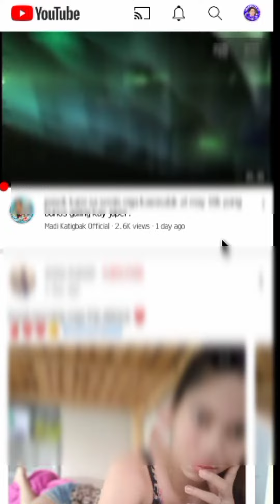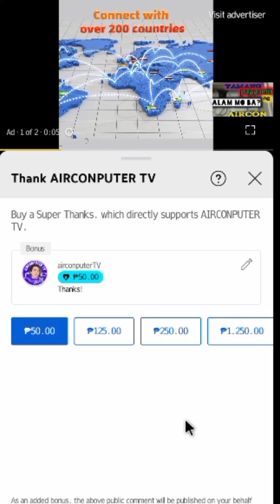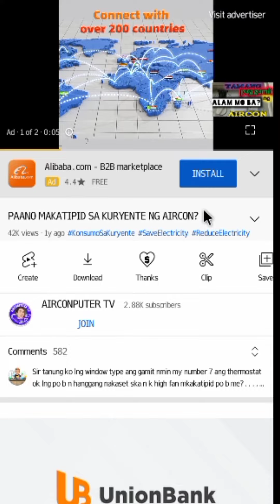SUPER THANKS BUTTON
Sa mga gusto magbigay ng suporta saken sa pamamagitan ng Super Thanks button meron na po tayo sa ilalim ng aking mga videos.